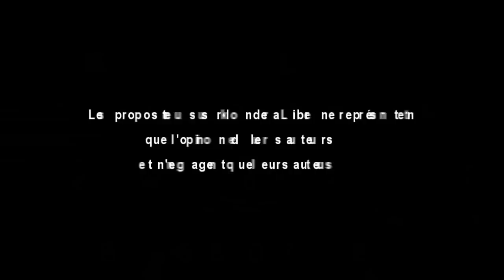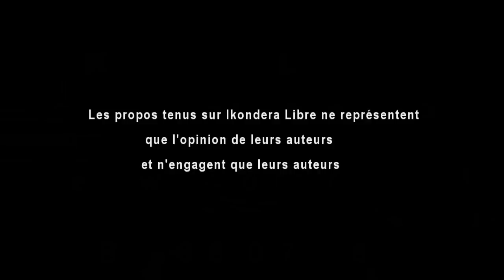Urubanza rwa NERETSE Fabien rugeze mu mahina